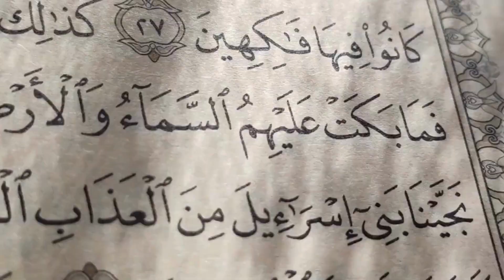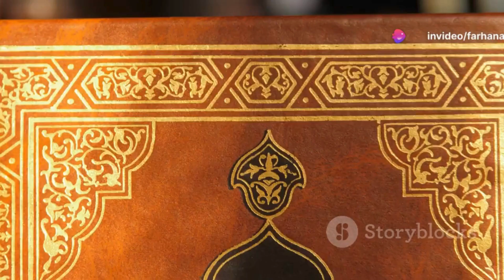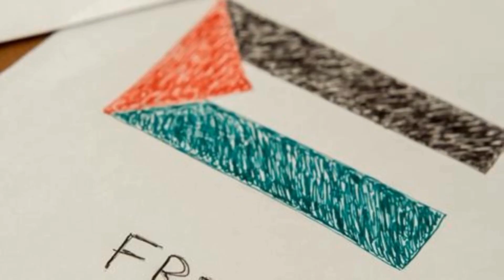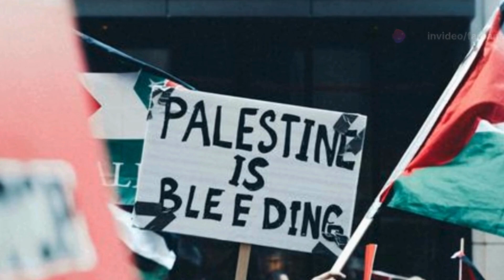The History of palestine| Nahin Unique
In this video you will learn about the history of  palestine. If you like this video you can watch this